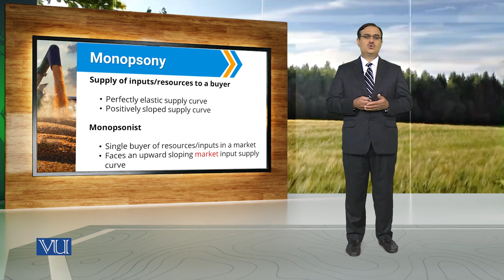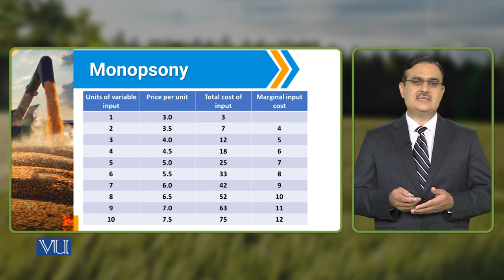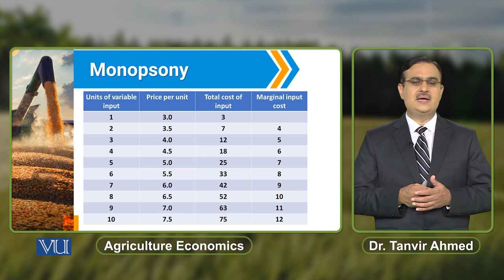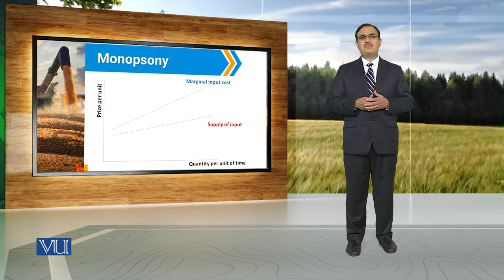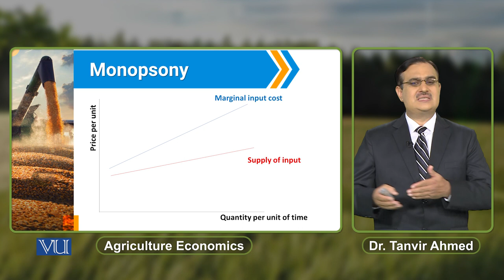Monopsony | Agricultural Economics | ECO608_Topic126